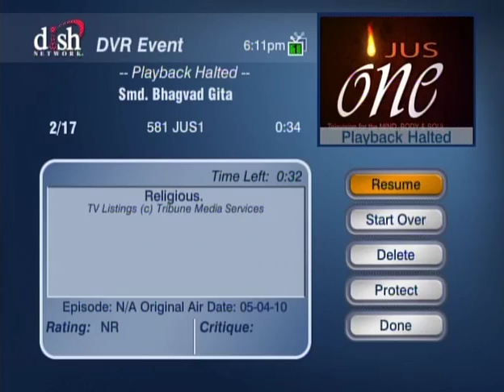HH Sankhya Swami Maharaja 14C Gita lecture in America,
Butter thief lord Krishna. jai gopal.